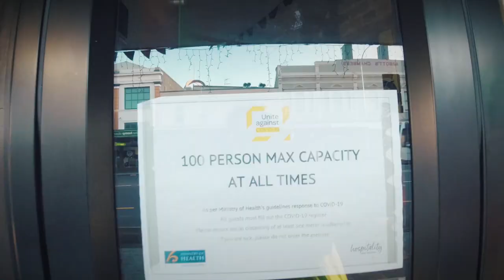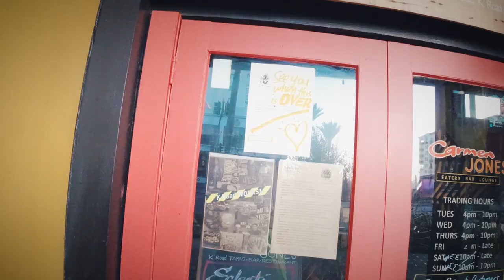락다운(국가 봉쇄)이 연장되었습니다 하하..🤦‍♀ 봉쇄 4주차, 실제 거리모습 보여드립니다. ┃The lockdown has been extended in New Zealand.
안녕하세요 뉴질랜드에 살고 있는 Lily입니다!

며칠 전 뉴질랜드 정부가 현재 Level 4 국가봉쇄 상황을
일주일 더 연장하겠다고 밝혔습니다.

그 후로 Level3로 내려가긴 하지만,
여전히 일상으로 돌아오려면 한참 먼 것 같은 느낌입니다.. :(

▶ Official Instagram : nellmfilm
▶ 사생활 Instagram : nellm_nellm